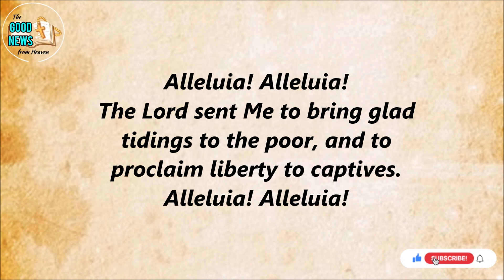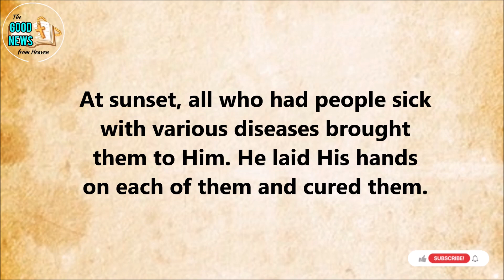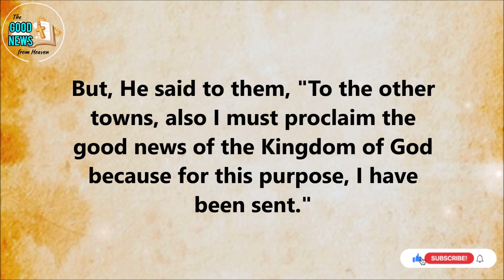I MUST PROCLAIM THE GOOD NEWS OF THE KINGDOM OF GOD. | September 6, 2023 | The Good News from Heaven